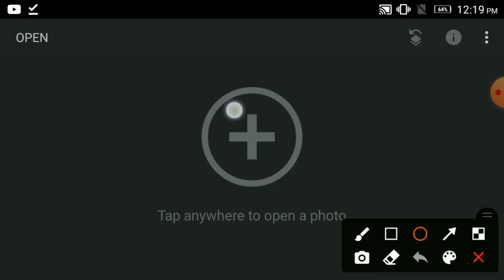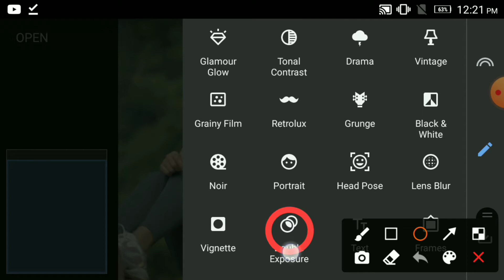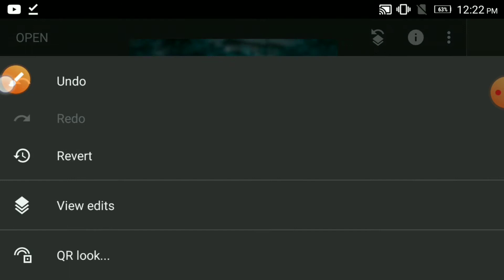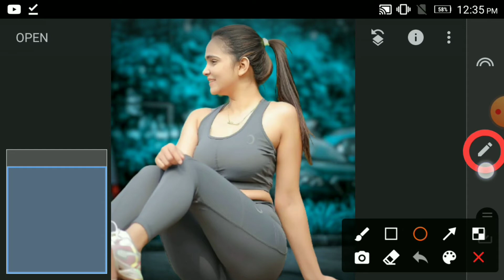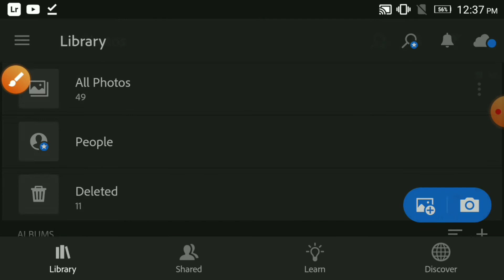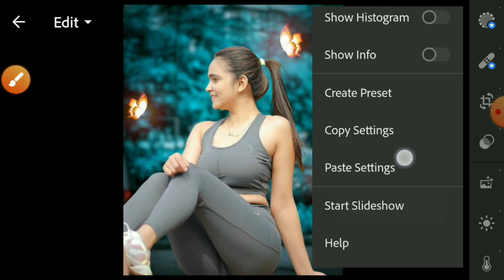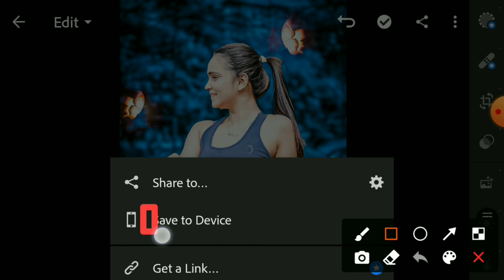Snapssed moody blue and butterfly photo editing | Snapssed photo editing mobile | Snapssed trick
presets  download

Editing App

1st

2nd app